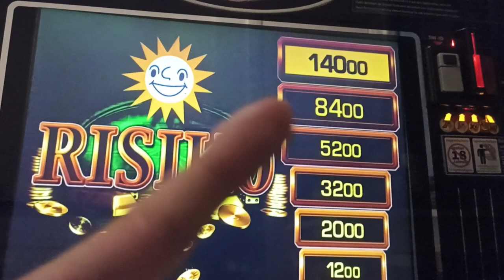So Drückt Man Auf 140 ! Risiko Mit 10 Cent Fach In Einem Lauf ! Merkur Magie